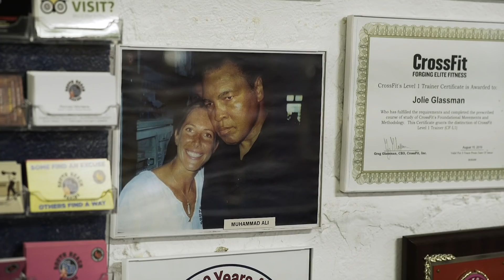Transforming Lives at South Beach Boxing I Miami Beach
WE ARE FRANCHISING!